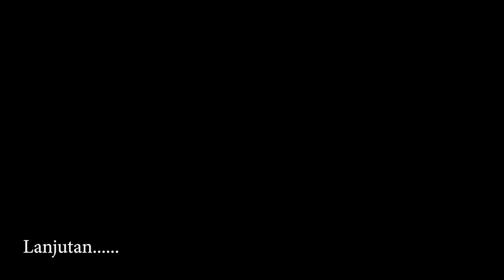Mobil Innova Kalah Keren Sama Chevrolet Impala 😎